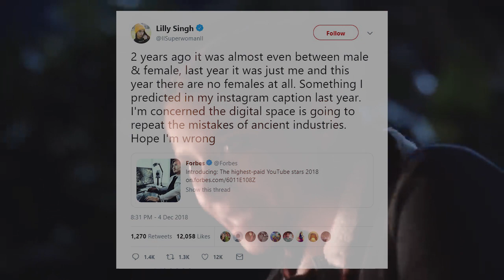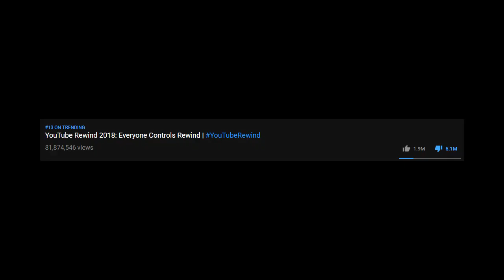Pewdiepie DESTROYS Lilly Singh with FACTS and LOGIC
oooooooooooooooooooooooooooooooooooooooooooofff